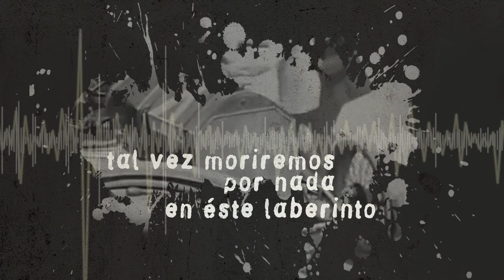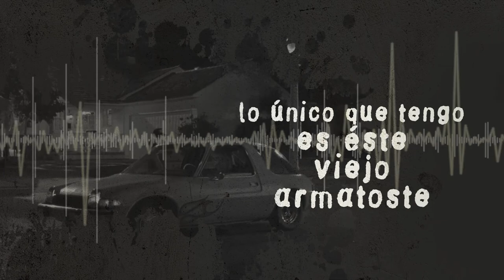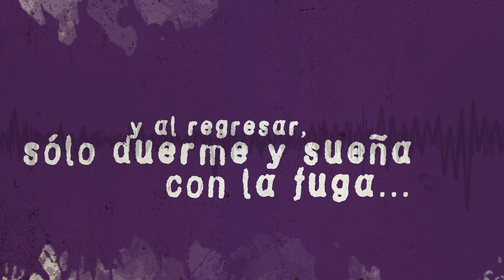ARGAND - Sueños Púrpura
Video oficial para nuestra canción 'Sueños Púrpura'.
Letra y arreglos musicales creados por ARGAND.
Grabado en La Rocka Producciones, Ingeniero de audio: Mike González.
Mezclado y masterizado por Gasú Siqueiros.
Diseño y edición de video por R. Carlos Sánchez Ruiz de ARGAND.
ARGAND somos:
Carlos Sánchez Mendoza: Voz
Ernesto Arévalo Gonzalez: Bajo
R. Carlos Sánchez Ruiz: Guitarra
Alfredo Cruz Maldonado: Batería
Ernesto Sánchez Mendoza: Teclado